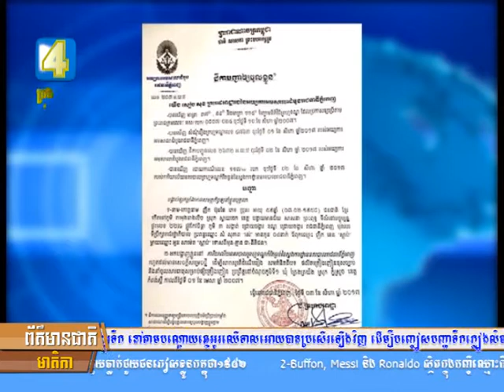លោក ញឹក ប៊ុនឆៃ ផ្ញើលិខិតសុំទោសសមាជិក ចំពោះកំហុសរបស់ខ្លួនដែល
លោក ញឹក ប៊ុនឆៃ ផ្ញើលិខិតសុំទោសសមាជិក ចំពោះកំហុសរបស់ខ្លួនដែលនាំឱ្យខូចខាតប្រយោជន៍ គណបក្សខ្មែររួបរួមជាតិ